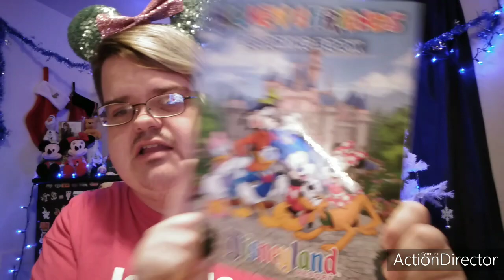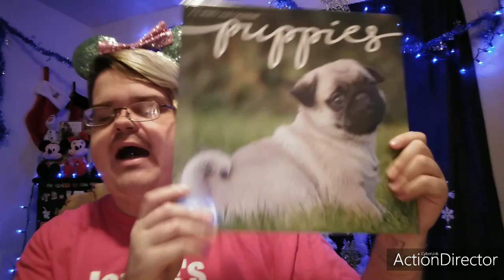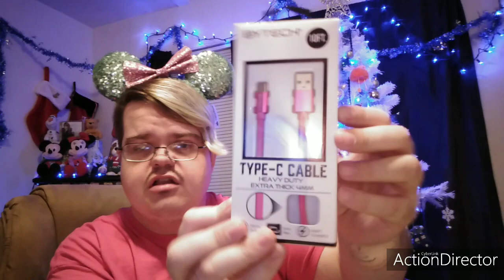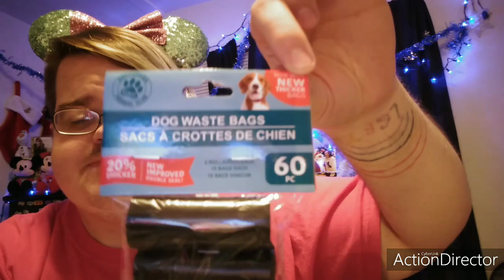Magical Rainbow Buddy Mail/ 3 store Hauls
Today's Video is Magical Rainbow Buddy Mail
Thank So Much T38 I Love it
And I Have 3 store Hauls

JAMIEGILLIAM2010